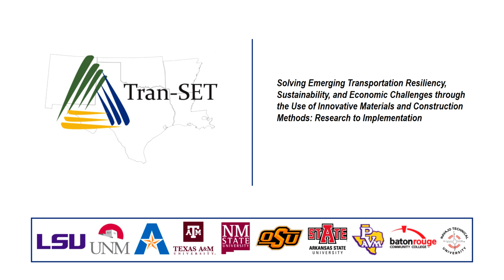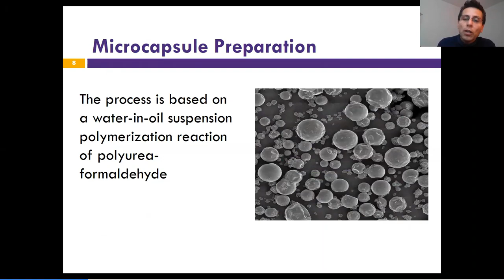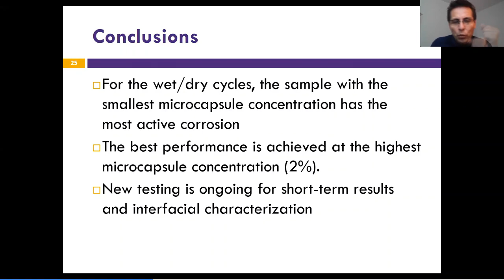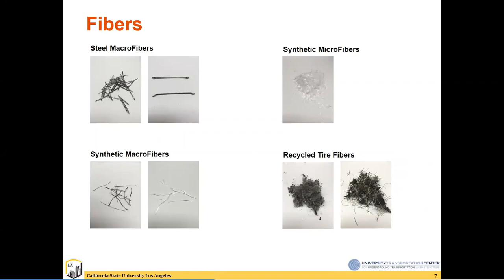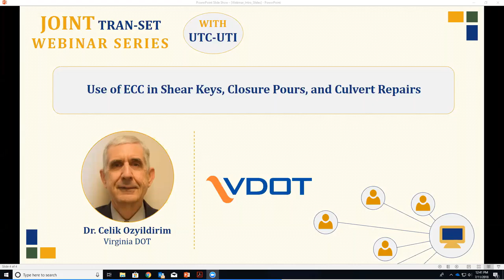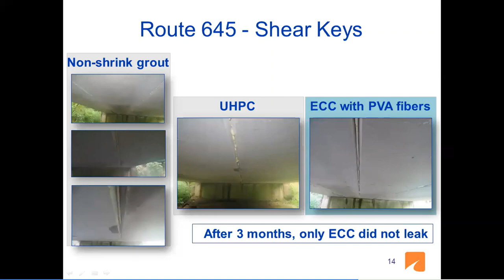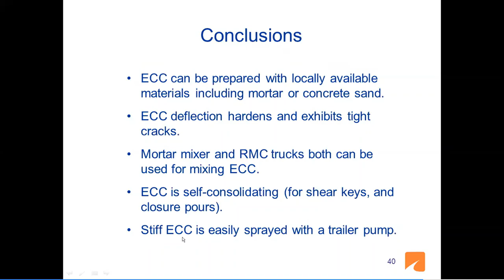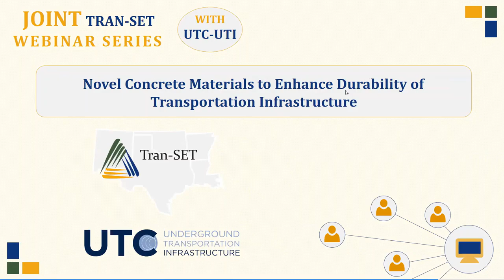Joint Tran-SET Webinar Series: Novel Concrete Materials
The inaugural webinar in our "Joint Tran-SET Webinar Series" on "Novel Concrete Materials to Enhance the Durability of Transportation Infrastructure". Presentations include:

*Self-Healing Microcapsules as Concrete Aggregates for Corrosion Inhibition in Reinforced Concrete (Dr. Homero Castaneda): 2:41
*Evaluating the Use of Recycled and Sustainable Materials in Self-Consolidating Concrete for Underground Infrastructure Applications (Dr. Mehran Mazari): 20:28
*Use of ECC in Shear Keys, Closure Pours, and Culvert Repairs (Dr. Celik Ozyildirim): 37:55
*Q&A Session: 56:06